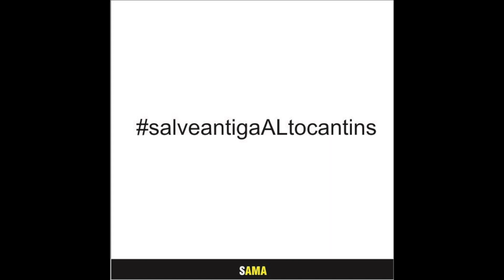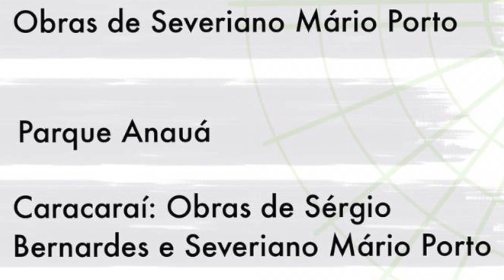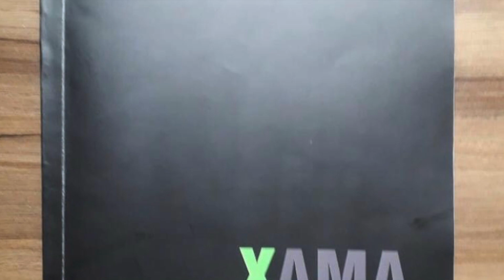Ação 2019: A Difusão da Arquitetura Moderna na Amazônia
NAMA: a difusão da Arquitetura Moderna na Amazônia
Tempo: 3m
Roteiro: Marcos Cereto
Produção: Hugo Segawa, Marianna Cardoso e Marcos Cereto
Apoio: Integrantes do NAMA
Edição: Marianna Cardoso

Participantes em ordem alfabética:
Aires Manuel Fernandes - UFAM
Claudia Nascimento - UFRR
Cristina Xavier - Escola da Cidade e Cris Xavier Arquitetura
Eline Caixeta - UFG
Grete Pflueger - UEMA
Graciete Guerra da Costa - UFRR
Giuliano Orsi - UFU
Hugo Segawa - USP
José Afonso Portocarrero - UFMT
Josélia Alves - UFAC
Jussara Derenji - UFPA
José Bassalo - UFPA e meia.dois.nove Arquitetura
Laurent Troost - Arquiteto
Marcelo Borborema Correia - Arquiteto
Marcia Nunes - UNAMA
Marcos Cereto - UFAM
Marianna Cardoso - UFT
Ricardo Castor - UFMT
Roberto Moita - Roberto Moita Arquitetos Associados

Agradecimentos:
Abílio Guerra - Mackenzie e Romano Guerra Editora
Ana Godeiro - Fotógrafa
Adriana Dias - CEULP
Adriana Zampieri - Arquiteta
Almir Liberato da Silva - UFAM
Ana Lucia Santos - UFF
Ângelo Arruda - UFMS
Ângelo Bucci - USP
Antonio Denarium - Governo do estado de Roraima
Antônio Junqueira - Fotógrafo
Artur Rosa Filho - UFRR
Barbara Prado - UEMA
Carlos Blau - Fotógrafo
Carlos Eduardo Dias Comas - UFRGS
Ceça Guimaraens - UFRJ
Celma Chaves - UFPA
Claudio Muniz Viana - UFRJ
Cristina Barreiros - CAU/RO
Cristobal Palma - Fotógrafo
Daniel Ducci - Fotógrafo
Denise Leitão - Maison du Brésil
Diogo Lazari - Arquiteto
Domingos Brito - Arquiteto
Éder Bispo - Arquiteto
Eduardo Rossetti - UnB
Ennio Candotti - MUSA
Elaine Lima - Arquiteta
Fernando Diniz Moreira - UFPE
Fernando Lara - UFMG
Flavio Nascimento - Arquiteto
Giovanni Assis - Fundação Cultural de Palmas
Giovanni Sarquis - IPHAN/PA
Giovani Barcelos - IPHAN/RO
Gonzalo Melgar - UFAM
Guilherme Wisnik - USP
João Castro Filho - Arquiteto
Juscelino Simões - UFAM
Ingrid Souza - CAU/RR
Isa Ferraz Grinspum - Cineasta
Ivan Camargo - UnB
Jacqueline Costa - Arquiteta
Jalma Lamounier - Arquiteta
Jean Faria Lima - CAU/AM
Jefferson Nascimento - UFRR
João Caldas do Lago Neto - UFAM
Jorge Romano Neto   - CAU/RR
José Alberto Tostes - UNIFAP
Jucimara Terra - SESC/TV
Karina Vieiralves - Arquiteta
Leonardo Finotti - Arquiteto e Fotógrafo
Lívio Amaral - Maison du Brésil
Luciano Spinelli - Fotógrafo
Luíz Hildebrando Paz - Arquiteto
Maíra Acayaba - Fotógrafa
Manoel Balbino - Arquiteto
Marcelo Ferraz - Brasil Arquitetura
Marcelo Rosenbaum - Designer
Marcia Miranda - Arquiteta
Márcio Baraúna Bento - UFRR
Marcio Cotrim - UFBA
Marcos Apolo Muniz - Secretária de Cultura do estado do Amazonas
Marina Casiraghi - Arquiteta
Mércia Parente - Arquiteta
Monica Crosara - Arquiteta
Nivaldo Andrade - IAB e UFBA
Karla Bittar - IPHAN/AM
Katyanne Mutran  - IPHAN/RR
Lilian Fraijii - LABVERDE
Lorenzo Villar - Arquiteto
Mônica Junqueira de Camargo - USP
Neovânio Lima  - SENGE/MÚTUA
Nikson Dias - CAU/RR
Pablo Alvarenga - Arquiteto
Pablo Luhers Graça - Arquiteto
Paulina Ramalho - UFRR
Paulo Henrique Paranhos - Arquiteto
Pedro Paulo Cordeiro - Arquiteto
Patrícia Braga - UFT
Patrícia O'Reilly - Arquiteta
Regina Kipper - Arquiteta
Paula Porto - Arquiteta
Paulo Chaves - Arquiteto
Pedro Duschenes - Arquiteto
Rafael Passos - IAB/RS
Renato da Gama-Rosa Costa - DOCOMOMO/Brasil
Ricardo Braga - UFC
Roberto Conduru - UERJ
Rodrigo Ávila - IAB/RR
Rosa Kliass - Arquiteta
Rogério Assis - Fotógrafo
Sergio Bahia - UFF
Silenio Camargo - CAU/TO
Stefan Wolff - Instituto Max Planck
Sylvio de Podestá - Arquiteto
Sylvio Puga - UFAM
Tiago Holzmann da Silva - CAU/RS
Teresa Surita - Prefeitura de Boa Vista
Thaianne Koppe - Instituto Moreira Salles
Vicente Más Gonzalez - Arquiteto
Ygor Martins Silva - IAB/RR
Werner Deimling - CAU/AM
Wilson Miranda Lima - Governo do estado do Amazonas
Wolney Parente  - CREA / RR

Agradecimento especial aos mestres pioneiros da Amazônia
Alvaro Vital Brazil
Joaquim Guedes
José Bina Fonyat
João Filgueiras Lima - Lelé
Lucio Costa
Mario Emílio Ribeiro
Milton Monte
Oscar Niemeyer
Oswaldo Bratke
Paulo Antunes Ribeiro
Roberto Burle Marx
Sérgio Bernardes
Severiano Porto
Vilanova Artigas

16 de Maio de 2020

Img 3 - © Bruno Kelly/Amazônia Real, Flickr (Uso comercial autorizado)
Img 8 - Postal Hotel Amazonas